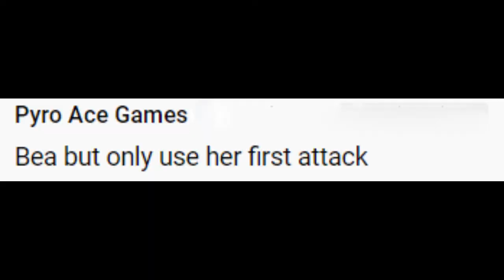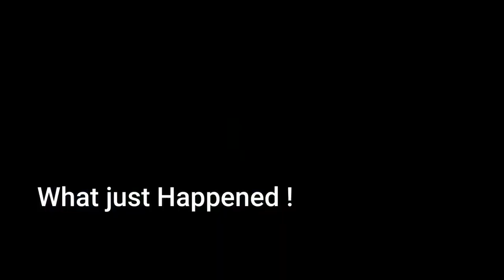This Video Ends when I kill a Brawler using Bea's Normal Shot in Showdown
Hello! Do you guys like this kind of video? If you do, leave a suggestion in the comment section down below!